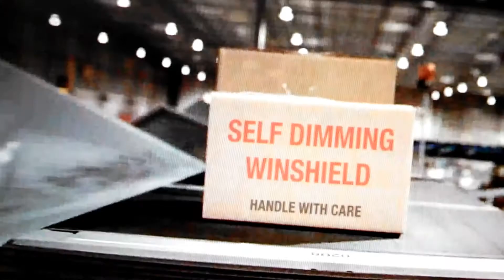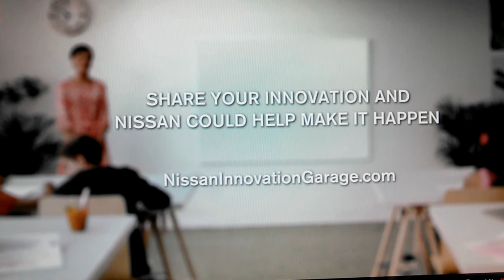Nissan Inovation Garage - Self Dimming Windshield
My video that Nissan made for my self/auto dimming windshield to help reduce sun glare and help avoid accidents when heading into a road that is towards a sunset or sunrise direction. this would be very helpful in Arizona since its always bright and sunny. the self dimming windshield would also help control the white brightness in snowy areas.

MUST SEE IN HD
Lol pretty funny I was not expecting Nissan to do something like this after submitting the innovation thing  which its new I guess, the best part is me holding the bottle of sky in the TIME magazine =D jajaja